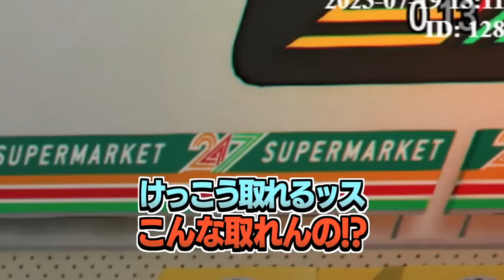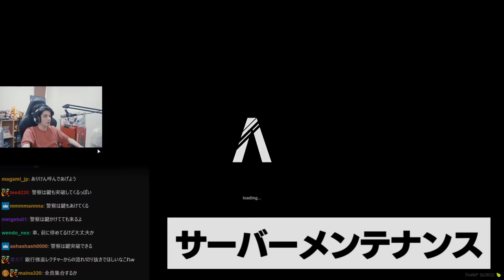数々の凶悪事件を起こした結果、sasatikkに逮捕されるスタンミじゃぱん【GTA5】